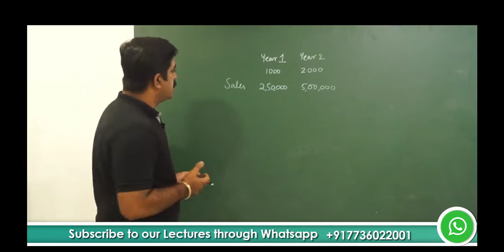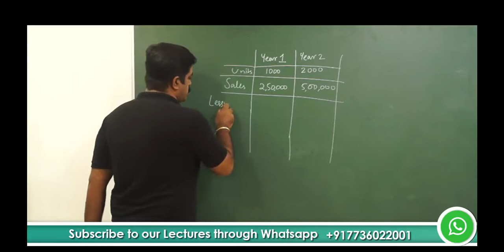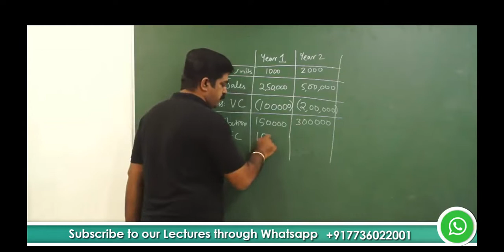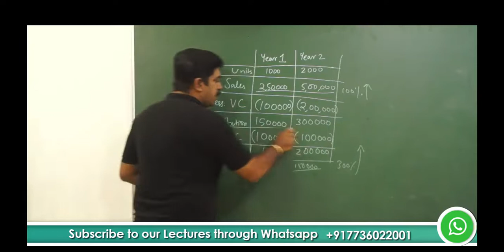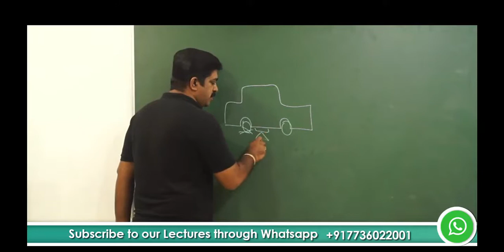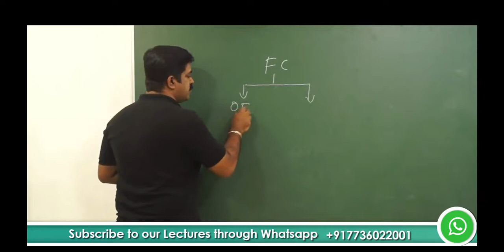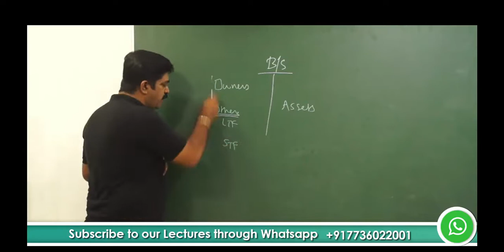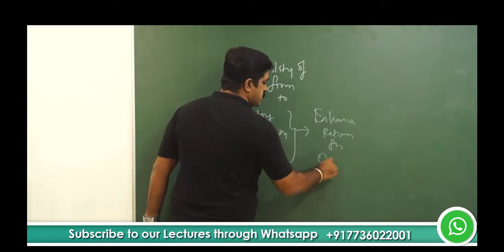Introduction to Leverage (தமிழ் )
CA Raja Classes App:

Must app for every Finance & Banking Executives / Professionals / Students pursuing CA / CMA / CS / BCom / BBA / MCom / MBA / Higher & Senior Secondary Commerce.

Install & enroll courses and get dual access in app aswell as desktop for life time. All individual courses are available for ₹399/- across the app & website.